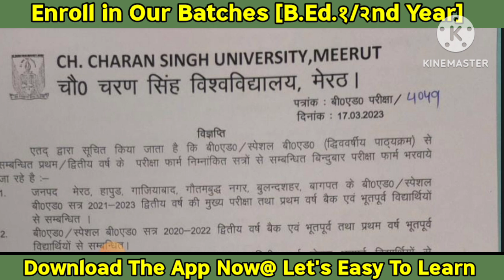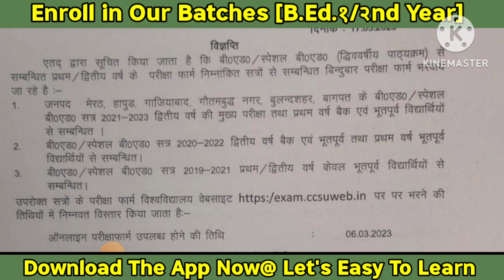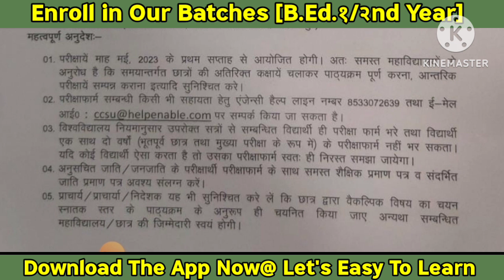B.Ed. Back Paper Notification! B.Ed. Exam Form। CCS University Meerut Today Update!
Enroll in Our Batches
B.Ed. Classes

Dounload The App Now

Let's Easy To Learn

Application link